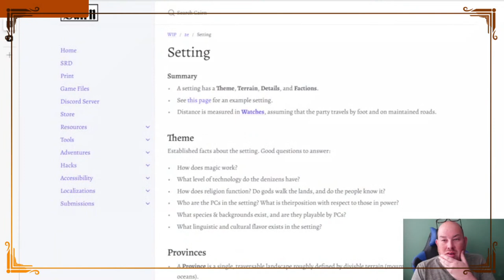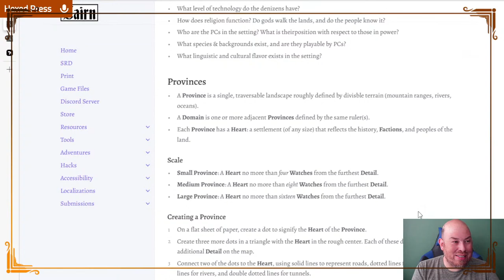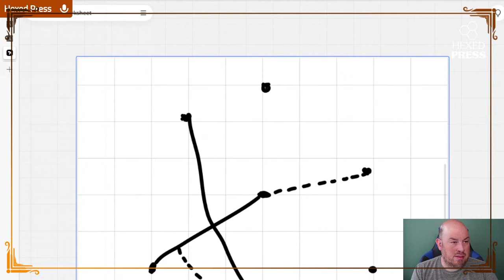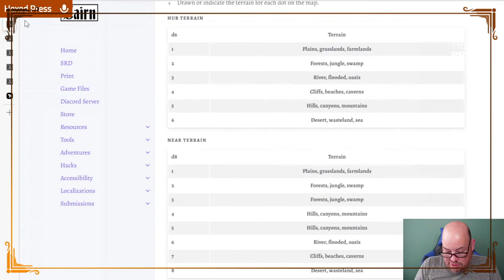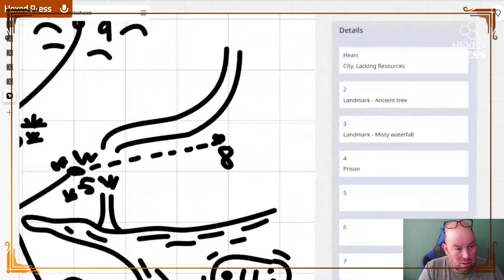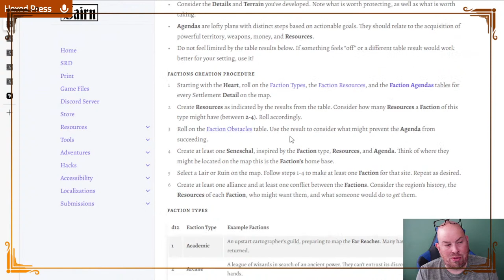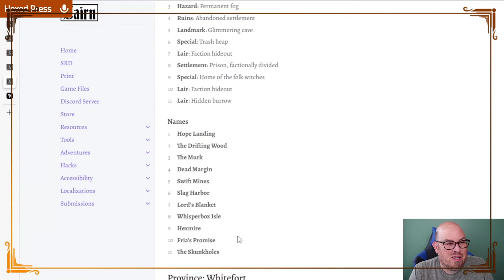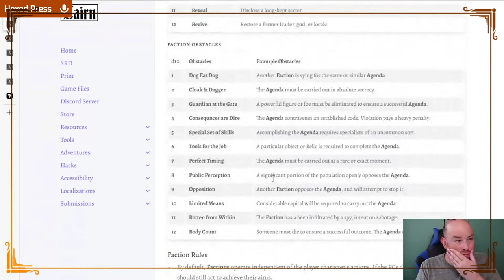A Cairn Guide to Setting Building?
Yochai Gal put out a setting creation guide over at the Cairn RPG website. As this pertains to my interests, I thought we could give it a look!